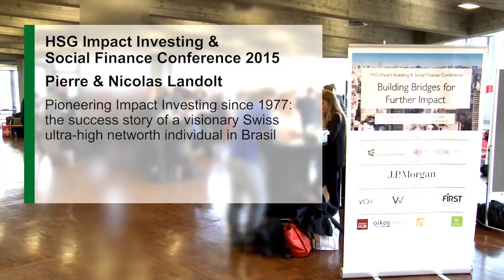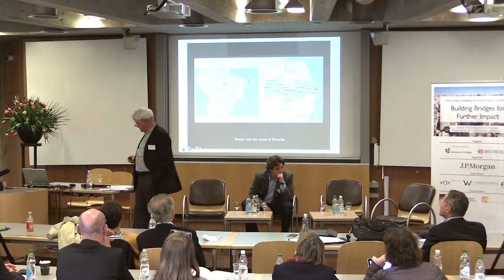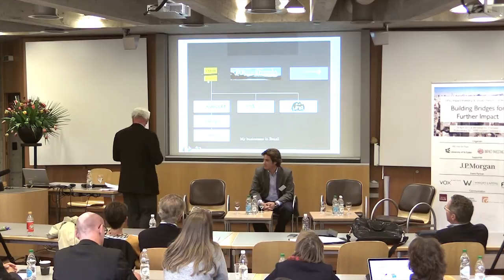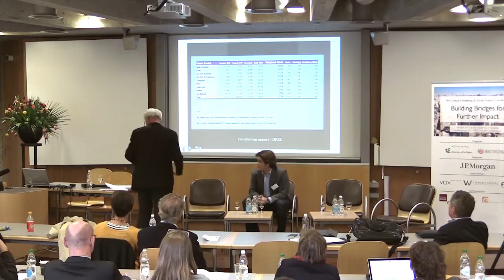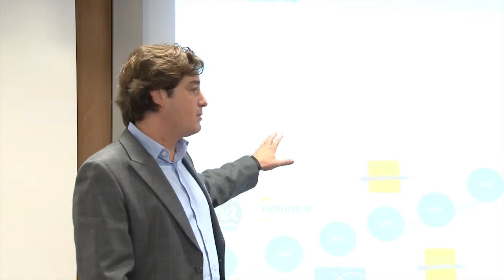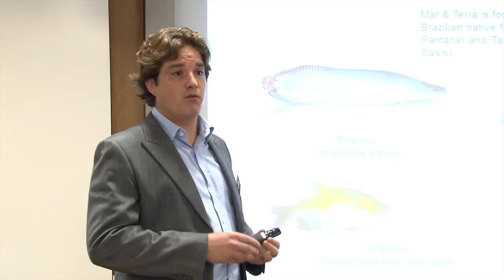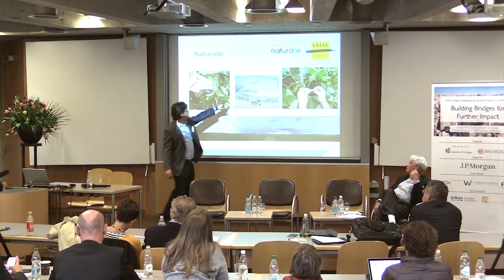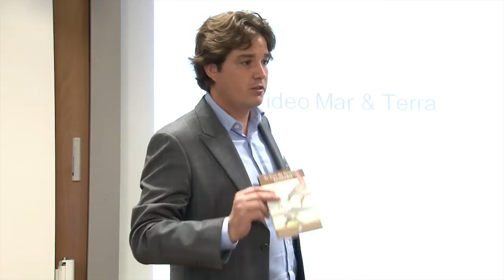Pierre & Nicolas Landolt: Pioneering Impact Investing since 1977 - a success story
Pioneering Impact Investing since 1977: the success story of a visionary Swiss ultra-high networth individual in Brazil.